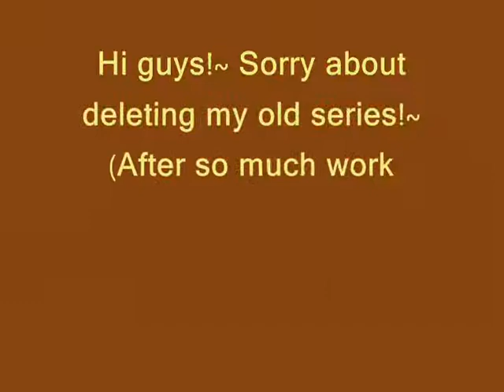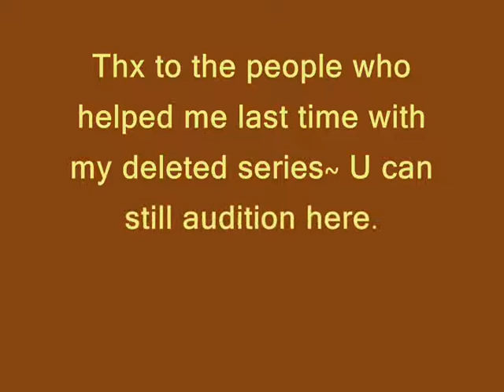SIMS 3 VOICE OVER SERIES CELEBRITY DREAMS CLOSED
AUDITION REMARKS:
1. Clear mic
2.clear voice
3.Please voice act, not talking
4. Have fun!
5. Hand in lines on time~(important)
6.I don't owe the music

Roles:
ALL ROLES CLOSED! CAST LIST OUT ON 10TH AUGUST